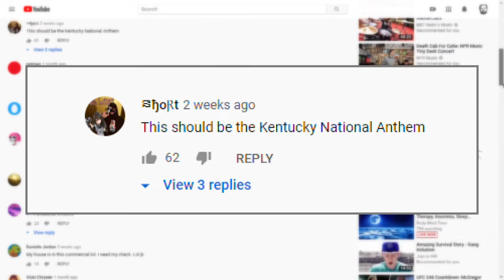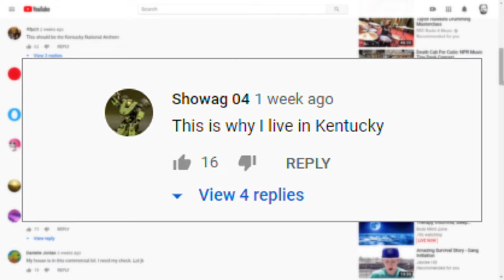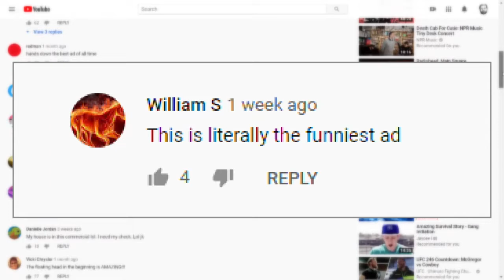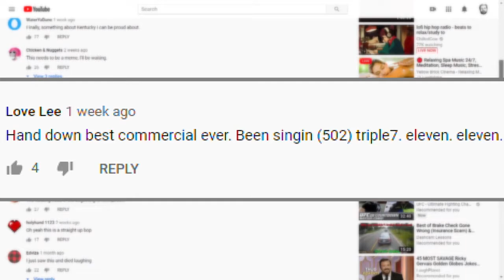Martin Pohl On Great Day Live About The Viral Video Everyone's Talking About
Martin Pohl of Hessig & Pohl was interviewed on Great Day Live about the firm's viral video.

Call today to speak with a Louisville car accident attorney at Hessig & Pohl